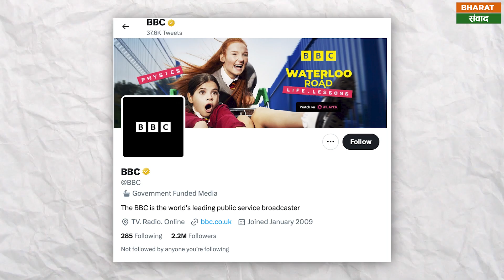ट्विटर ने BBC की निष्पक्षता पर उठाए सवाल सरकारी पैसों से चलने वाली मीडिया का दिया लेबल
एलन मस्क द्वारा ट्विटर के अधिग्रहण के बाद से हर दूसरे दिन कंपनी कुछ न कुछ नई घोषणा कर देती है। इस बीच ट्विटर ने अब बीबीसी को लेकर एक ऐसा कदम उठाया जिसके बाद हंगामा छिड़ गया।  दरअसल, कंपनी ने ब्रॉडकास्टर को " Government funded media का लेबल दे दिया है, जिसके बाद बीबीसी के साथ उसका विवाद खड़ा हो गया। ट्विटर द्वारा बीबीसी को गोल्ड टिक दिया गया है जिससे बीबीसी की निष्पक्षता पर भी सवाल उठ गए हैं। ट्विटर द्वारा लेबल दिए जाने के बाद ब्रिटेन के राष्ट्रीय प्रसारक बीबीसी ने इसके खिलाफ तुरंत विरोध जताया।
एलन मस्क ने भी बीबीसी पर तंज कसते हुए कहा कि ''हमें संपादकीय प्रभाव पर और अधिक काम करने की  आवश्यकता है, क्योंकि यह बहुत अलग होता है। मैं वास्तव में नहीं सोचता कि बीबीसी किसी अन्य Government funded media की तरह पक्षपाती है, लेकिन यह एकदम नहीं है, यह दावा करना बीबीसी की मूर्खता है।'' मस्क ने कहा कि इस मामले में मामूली सरकारी प्रभाव कहना सटीक होगा। बीबीसी ने एक बयान में कहा, हम इस मुद्दे को जल्द से जल्द हल करने के लिए ट्विटर से बात कर रहे हैं। बीबीसी स्वतंत्र है और हमेशा से रहा है। मस्क ने कहा कि 'मैं वास्तव में बीबीसी का अनुसरण करता हूं' क्योंकि 'उनके पास कुछ बेहतरीन कंटेंट है।' मस्क ने पहले अमेरिकी एनपीआर नेटवर्क को 'राज्य-संबद्ध मीडिया' के रूप में लेबल किया था, जिससे एक विवाद छिड़ गया।